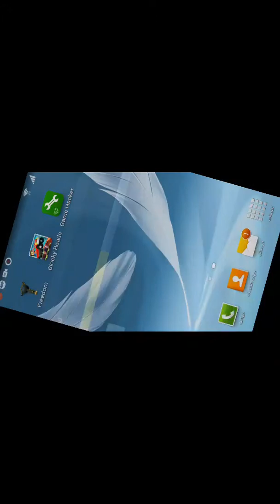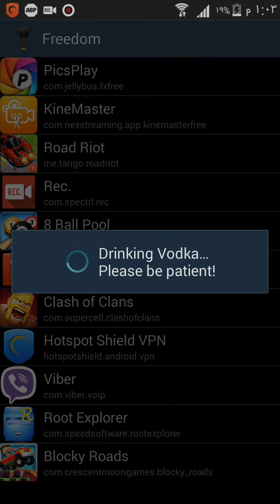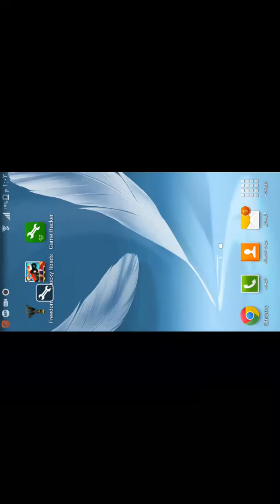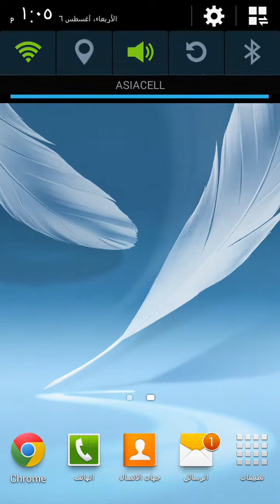تهكير لعبه Blocky Roads وفتح المراحل المقفوله روت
سبسكرايب
Game hacker
Freedom